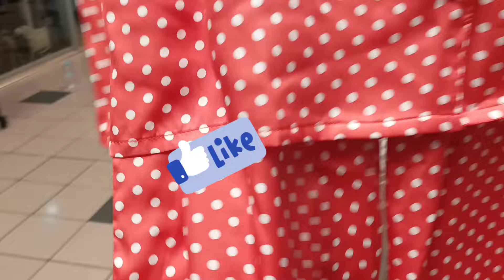فينكم أ حبابي ديال اݣادير 🫣بانو عندي 🤗 اسواق السلام حي الداخلة سارعو 🏃🏃